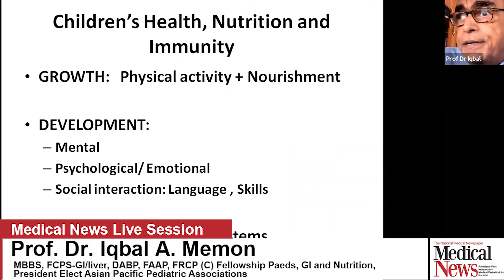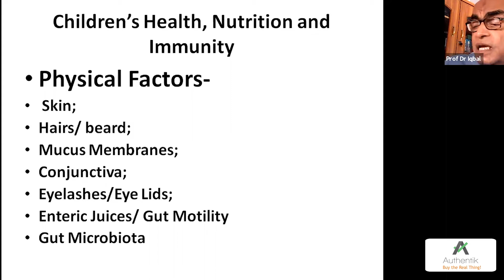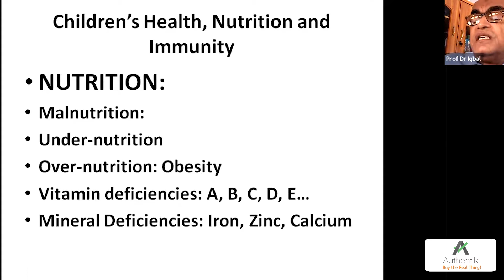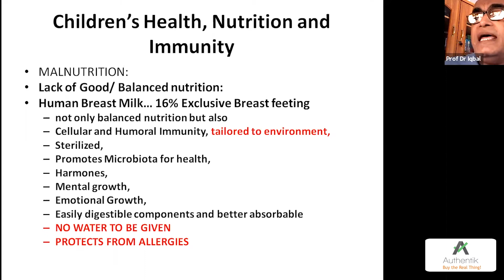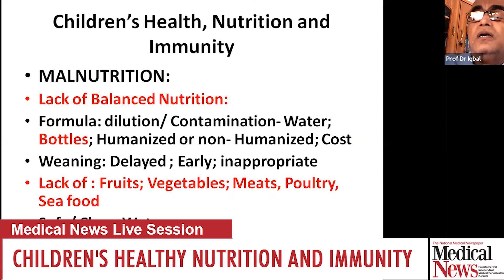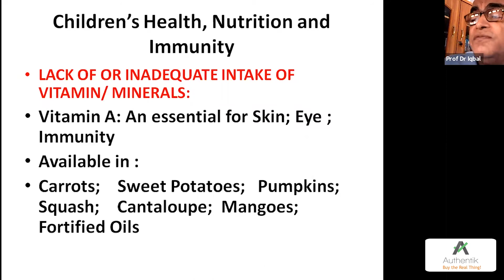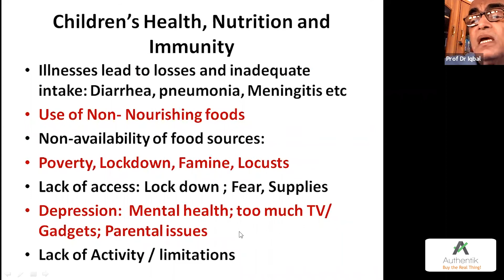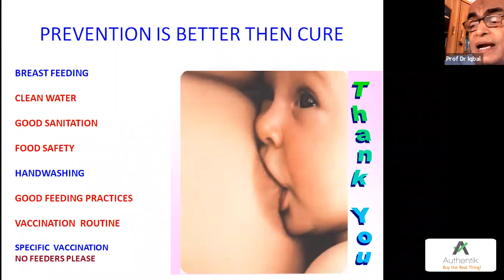Children’s Health Nutrition and Immunity with Prof Dr Iqbal Memon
Prof Dr Iqbal Memon talks about Children’s Health Nutrition and Immunity.

Prof Dr Iqbal Memon is the HoD & Professor of Pediatrics, Gastroenterology, Hepatology & Nutrition,Sir Syed College of Medical Sciences for Girls.